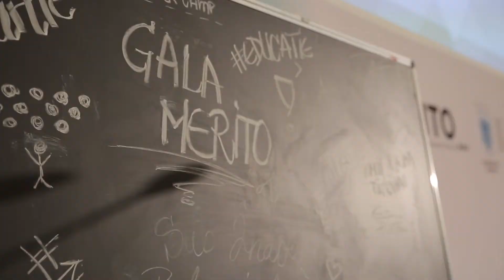Gala MERITO 2019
Gala MERITO 2019, eveniment desfăşurat sub Înaltul Patronaj al Preşedintelui României, cu participarea E.S. dl. Klaus Iohannis, în prima zi de Romanian Business Leaders Summit 2019 – Excelență, profesionalism, creativitate şi puțină „magie” în Educaţie.

Pe scena Galei MERITO, ediţia a IV-a, de pe 13 martie 2019, au urcat 12 cadre didactice: 10 profesori, un educator şi un director, care predau în învăţământul preuniversitar, pe care i-am dezvăluit şi cărora le-am mulţumit public în prima seară de RBLSummit. Poveştile acestora sunt publicate pe

Susţin Excelenţa în Educaţie: Bitdefender, Erste Asset Management România, Deloitte Romania, Temad Romania, TaxHouse, Fundatia eMAG, Fundatia FAN Courier, Centrul Step by Step pentru Educatie si Dezvoltare Profesionala şi ReadyNation România, Adservio, Wu Xing cărora le mulţumim pentru încredere. Partener de inspiraţie: Editura Publica. Partener de networking: City Grill.